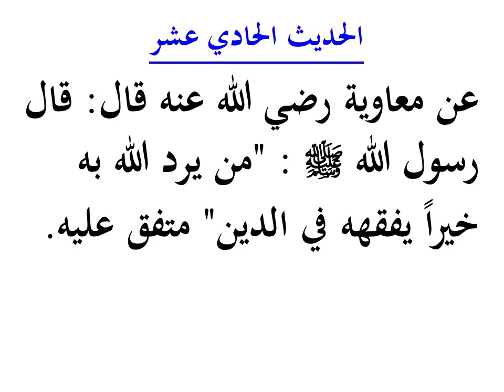𝐗𝐀𝐃𝐈𝐈𝐒𝐊𝐀 11ᴬᴬᴰ - KITAABKA 𝐁𝐀𝐇𝐉𝐀𝐓𝐔 𝐐𝐔𝐋𝐔𝐔𝐁𝐔𝐋 𝐀𝐁𝐑𝐀𝐀𝐑 - SH AHMED SUDAN